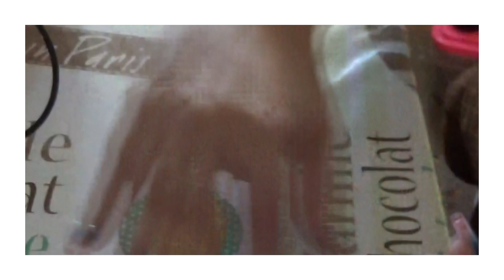Uñas de BTS para el CONCIERTO que nunca habrá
música